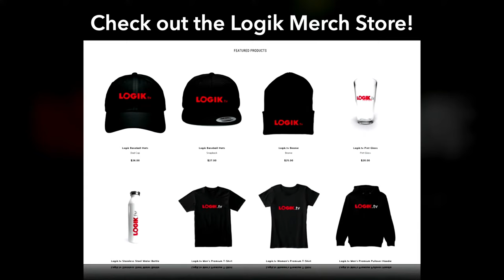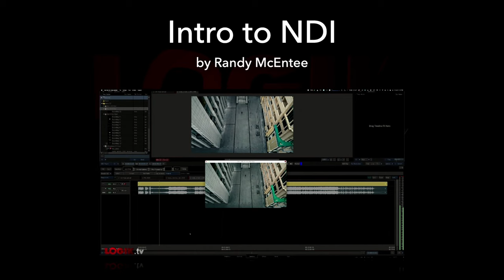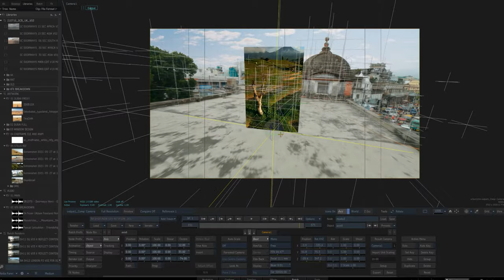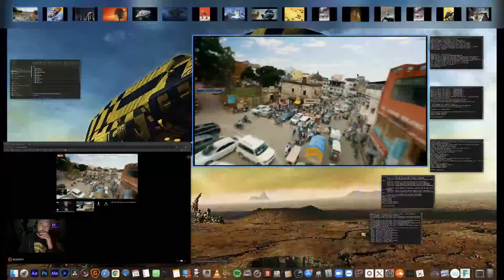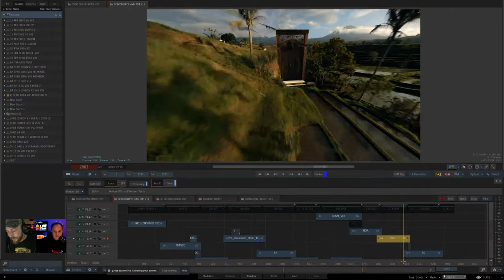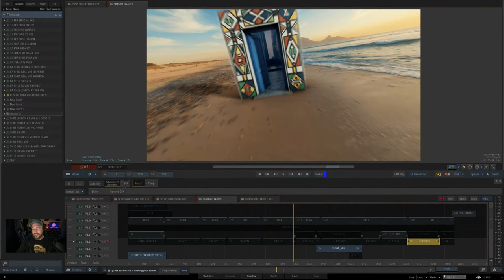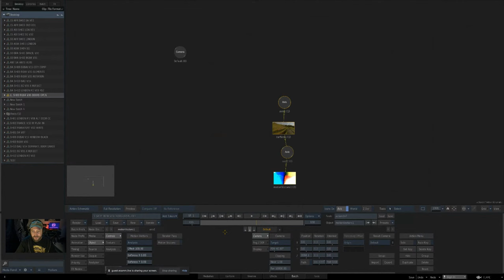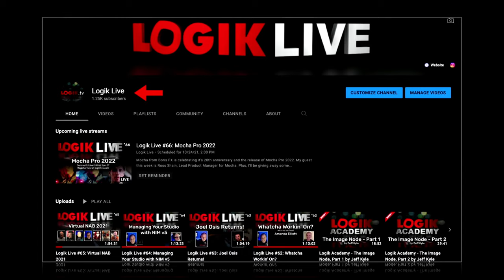Logik Live #73: Rufus Blackwell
This week we are taking seamless transitions to a whole new level! My guest is Flame Artist and Drone Photographer Rufus Blackwell. Rufus is going to take us through an amazing spot he did for Standard Chartered - an epic production where he had to seamlessly stitch drone footage from 8 different locations around the world.